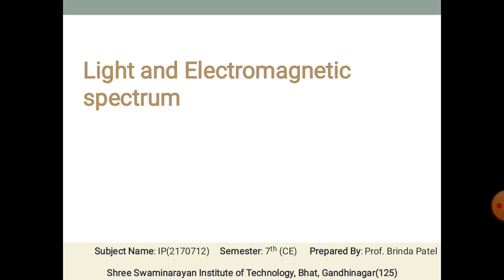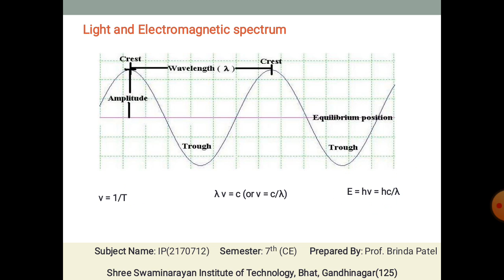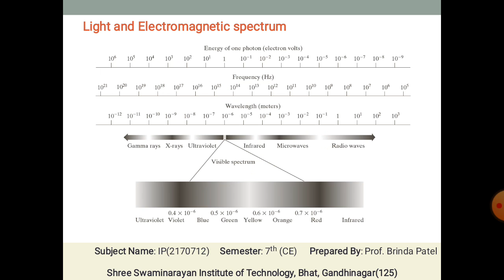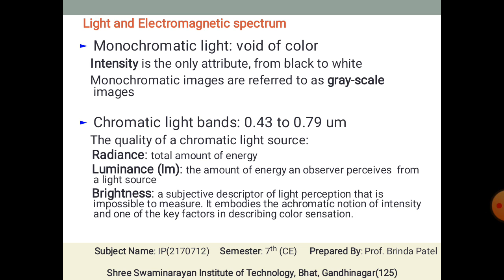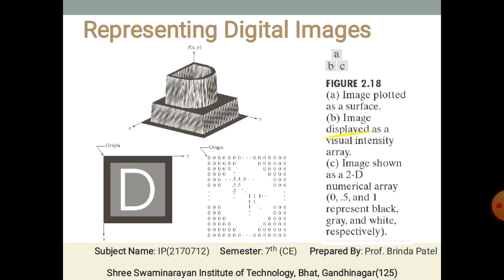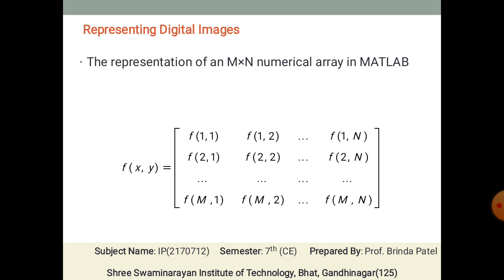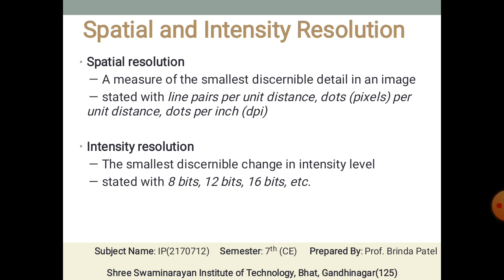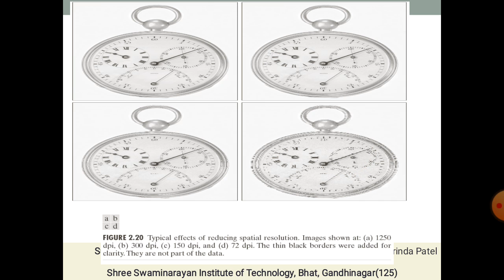IP UNIT 1 L6 Prof.Brinda Patel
Light and electro-magnetic spectrum